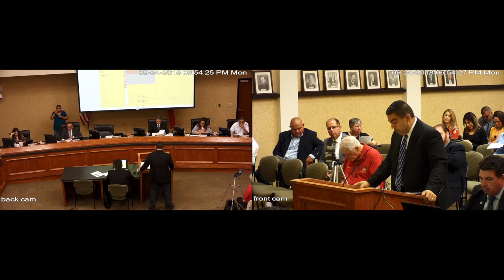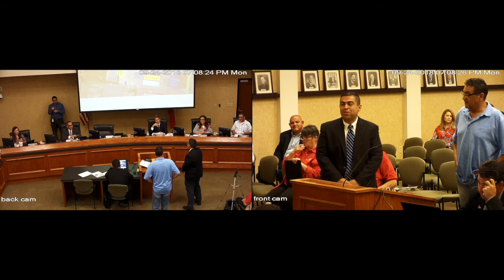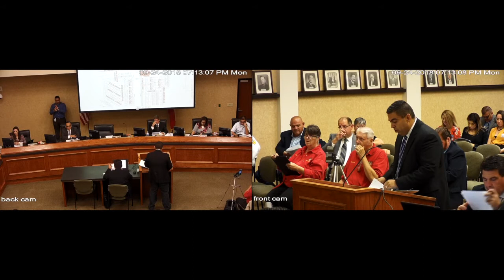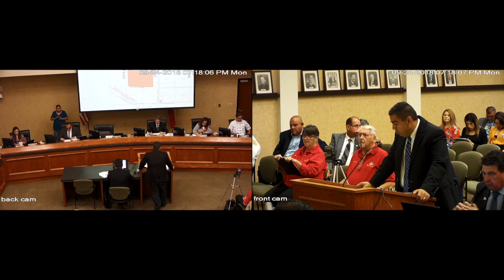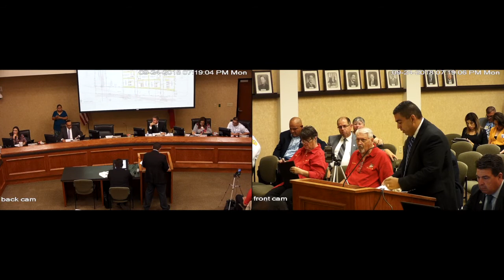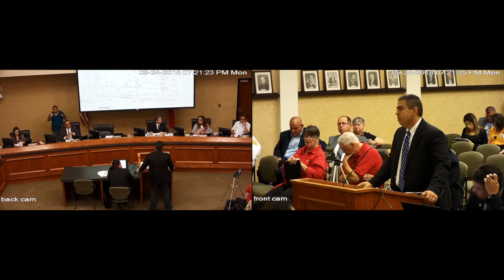City Council Meeting 09242018